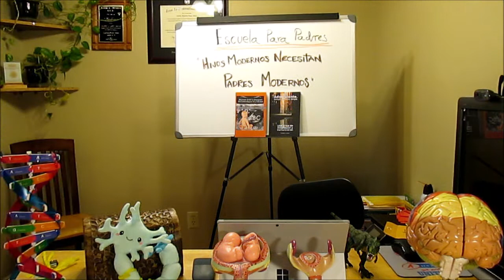¿Qué hago si mi hijo no me hace caso?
Como padres de familia, en ocasiones, no sabemos que hacer cuando los hijos son rebeldes o desobedecen...Puedes leer más en padresmodernos.com o unirte a